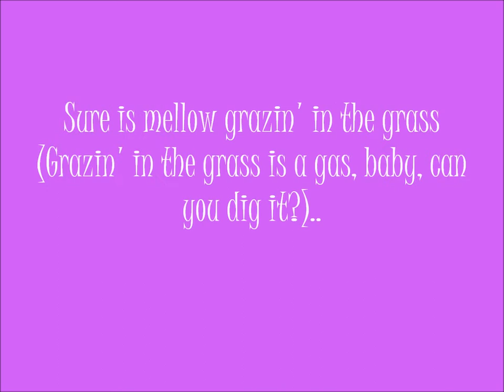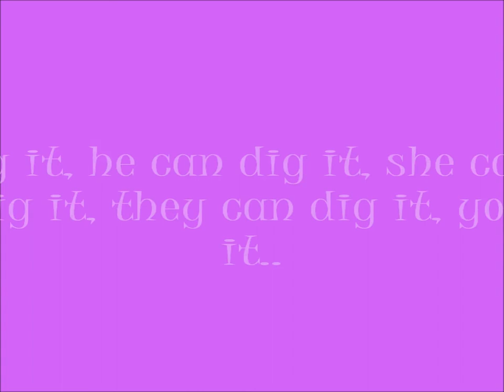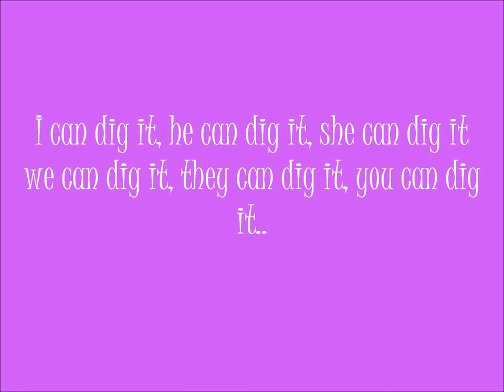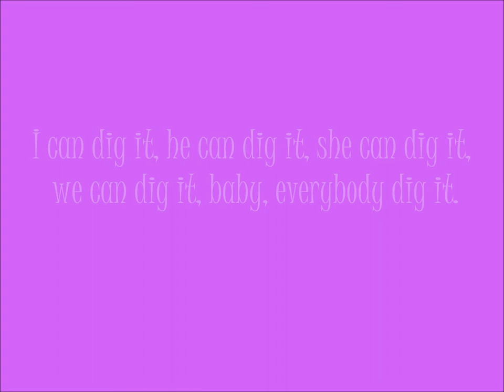Raven Symone-Grazing in the Grass lyrics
I just love Raven she is a good actor and singer! I support Raven all the way..go team Raven :D. But I hope you like this old song :D the throwbacks...kinda lolol. NO RUDE OR MEAN COMMENTS!